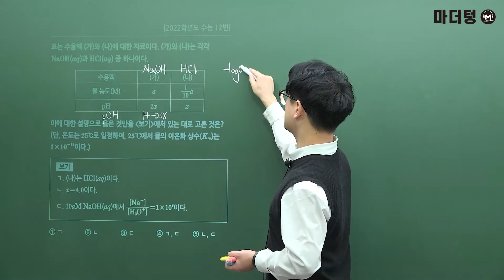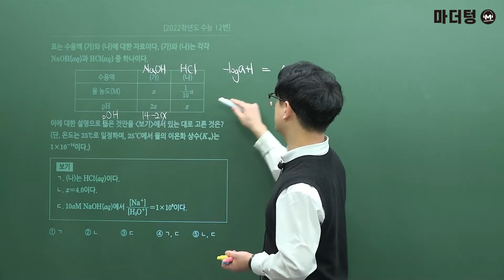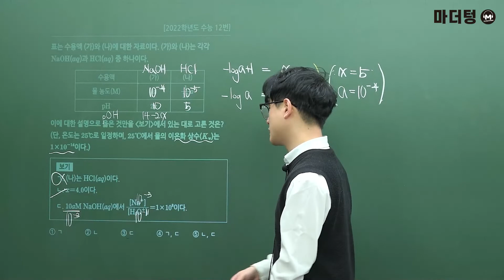[마더텅] [화학Ⅰ] 2022학년도 수능 12번 (해설 : 고낙기 선생님)